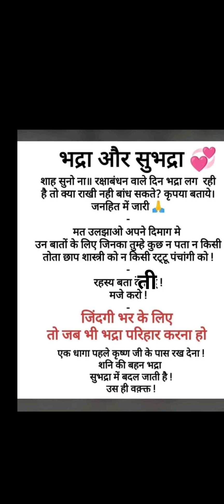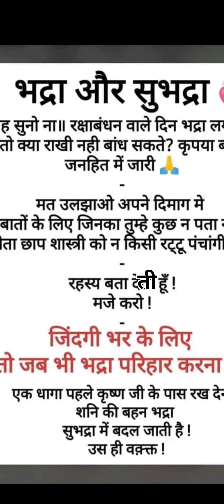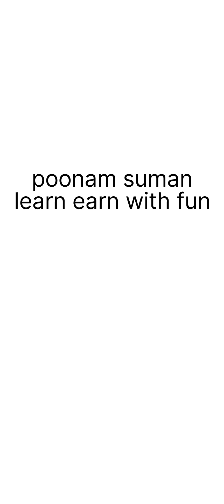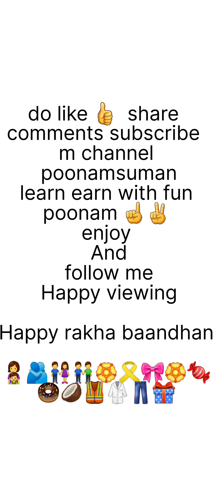rakshabandhan ||duryog becomes suyog||भद्रा काल रक्षाबंधन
भद्रा काल

rakshabandhan|| duryog becomes suyog

रक्षाबंधन दुर्योग बन जाता है सुयोग

रक्षाबंधन का त्योहार भाद्रपद मास के शुक्ल पक्ष के पूर्णिमा तिथि को मनाया जाता है, जिसका नाम 'भद्रा नक्षत्र' है। इस दिन बहनें अपने भाइयों की रक्षा करने के लिए राखी बांधती हैं। भद्रा नक्षत्र अपने प्राकृतिक गुणों के लिए प्रसिद्ध है और इसका महत्व भाई-बहन के प्रेम और सख्त बंधन को और भी अधिक मजबूत बनाता है।

इस दिन का महत्वपूर्ण आदर्श भाई-बहन के संबंधों की उपेक्षा न करें और परिपूर्ण समर्थन और प्रेम दिखाएं, क्योंकि भद्रा नक्षत्र उपलब्धियों और सफलता की दिशा में सहायक होता है।

On the auspicious occasion of Rakshabandhan, which coincides with the Bhadra Nakshatra, there is a prevalent belief in Hindu culture that the malefic effects associated with Bhadra Nakshatra can be mitigated or even nullified. Bhadra Nakshatra is often considered inauspicious due to its association with obstacles and challenges.

Rakshabandhan, a festival celebrating the bond between siblings, holds a special significance in this context. It is believed that the sacred thread of Rakhi, tied by a sister on her brother's wrist, has the power to ward off negative influences. This protective thread symbolizes the sister's love and prayers for her brother's well-being, and in the case of Bhadra Nakshatra, it is also believed to counteract the malefic effects that might be prevalent during this time.

The affectionate act of tying the Rakhi thread is seen as a spiritual gesture that invokes divine blessings and safeguards the brother against any harm. The positive energy generated by the emotional exchange between siblings is thought to create a shield against the unfavorable energies of Bhadra Nakshatra.

Furthermore, the combined spiritual significance of Rakshabandhan and Bhadra Nakshatra offers an opportunity for individuals to reflect on their relationships and seek protection not only from worldly troubles but also from astrological challenges. This blending of tradition, faith, and cosmic understanding encourages a sense of unity and positivity.

In conclusion, the act of celebrating Rakshabandhan during the Bhadra Nakshatra is believed to serve as a mechanism to neutralize malefic effects. The festival's essence lies in fostering strong sibling bonds and invoking divine blessings, ultimately reinforcing the idea that love, care, and spiritual practices can overcome any astrological obstacles.

link 🔗

Hindu calendar,
Nakshatra,# inauspicious,
# lunar day,
celestial events,
# astrology,